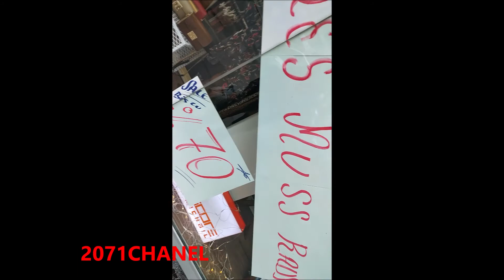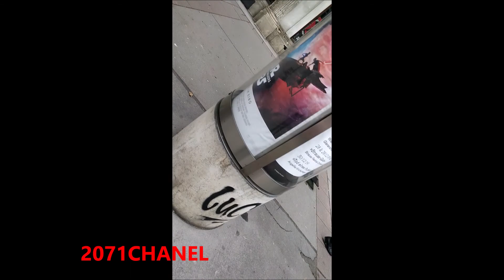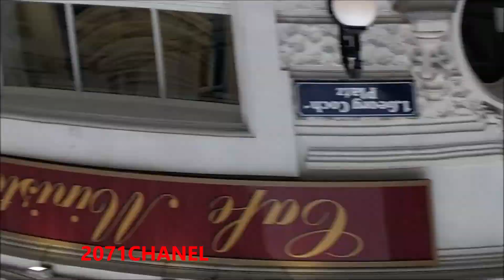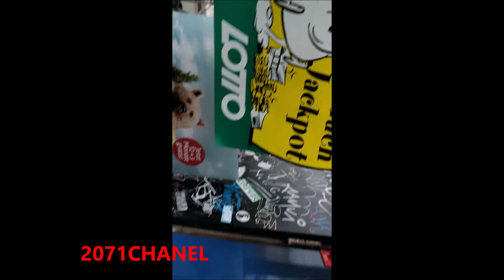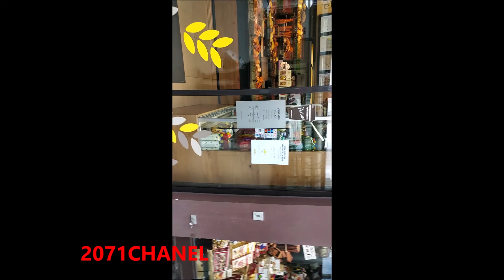Avusturya Viyana Merkez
Viyana, Avusturya'nın başkenti ve en büyük şehri, aynı zamanda ülkenin dokuz eyaletinden yüzölçümü bakımından en küçüğü. Yaklaşık 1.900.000 kişilik nüfusuyla ülkenin en kalabalık kentidir, çevre ilçeleriyle birlikte Viyana'da yaklaşık iki milyon insan yaşar, ki bu da Avusturya nüfusunun yaklaşık dörtte biridir.